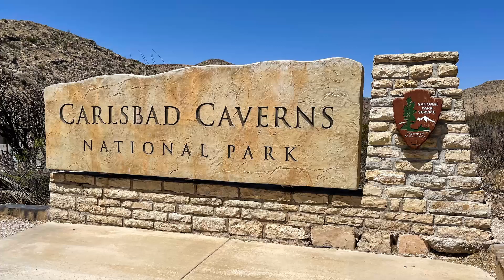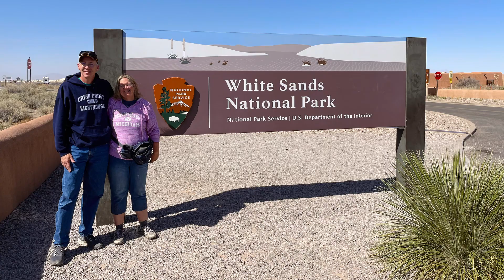Week 12. Carlsbad Caverns, White Sands, Alamogordo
Week 12 of our trip included two stops in New Mexico. First, we spent a couple nights of free BLM camping near Carlsbad Caverns National Park. We spent the remainder of the week in Alamogordo, New Mexico, exploring White Sands National Park and the Lincoln National Forest.